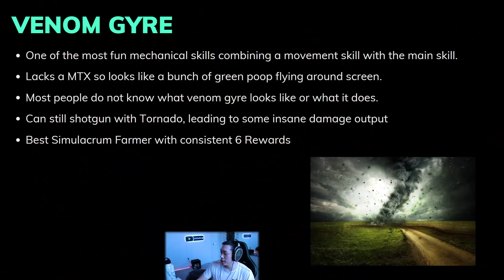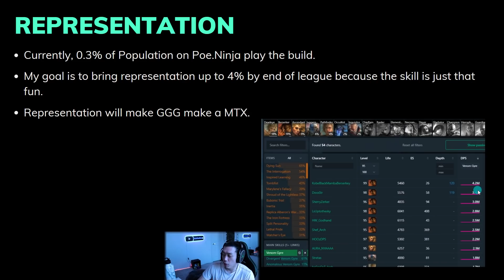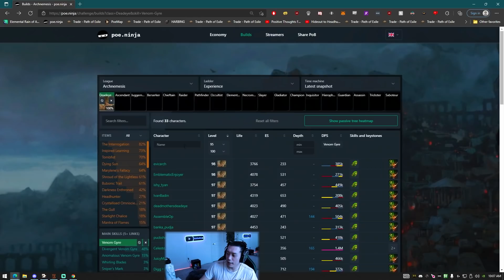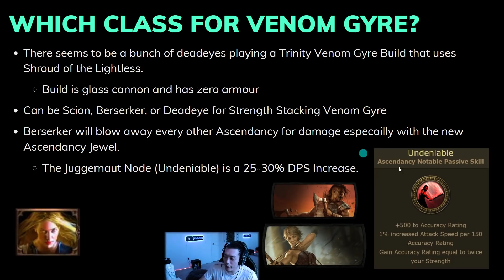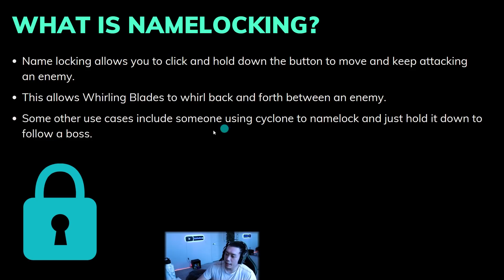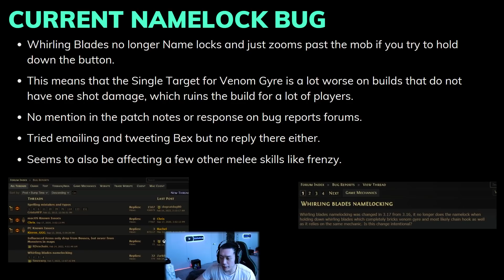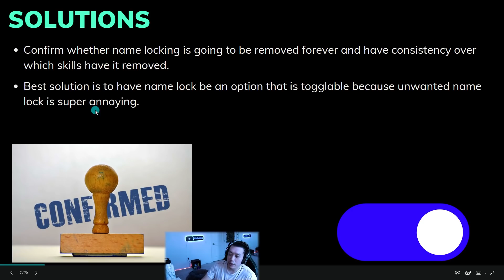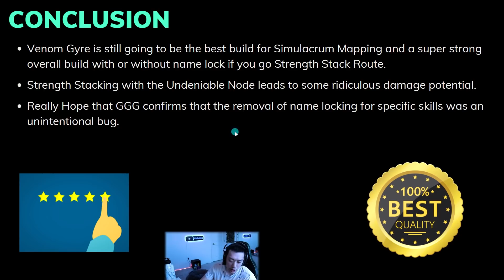[PoE 3.17] Sold My LS Berserker to Reroll to Skill w/ Game breaking Bug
I detail why my favorite skill is currently bugged. I also showcase why this skill is still fine even with this game breaking bug due to the power of Strength Stacking and Berserker's new Ascendancy Jewels.

0:00 - Simulacrum and Mapping
2:22 - Intro
3:54 - Venom Gyre Overview and Class Representation
9:08 - What is Name locking and Why is it Bugged
12:33 - Final Thoughts